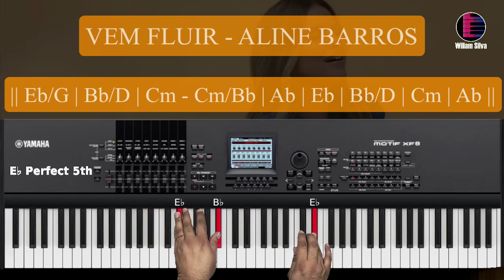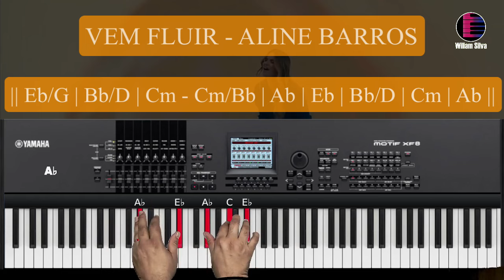Vem Fluir - Aline Barros - Aula de Teclado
Bem-vindo à nossa emocionante aula de teclado! Hoje, mergulharemos na linda harmonia de " Vem Fluir - Aline Barros ", uma canção tocante que ressoa com muitos corações. 🌟